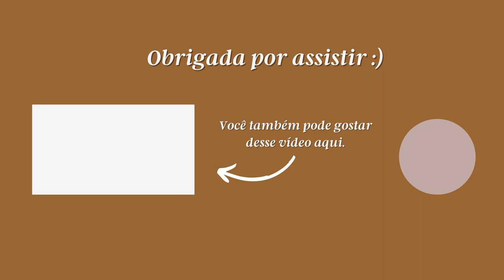5 CONSELHOS DOMÉSTICOS PARA NOIVAS E RECÉM-CASADAS: ORGANIZAÇÃO PRÁTICA, HOSPITALIDADE, IDOLATRIAS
Oi, pessoaaal!
O vídeo de hoje é um pouco diferente. Trouxe alguns aprendizados e dicas que adquiri nesse primeiro 1 ano e meio de casamento. São conselhos que acredito serem preciosos para quem está se preparando para o casamento e também para quem casou há pouco tempo e pode estar meio perdida.